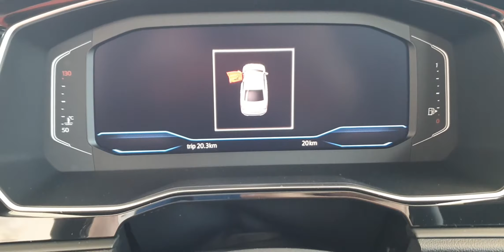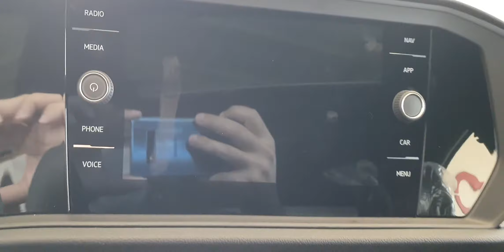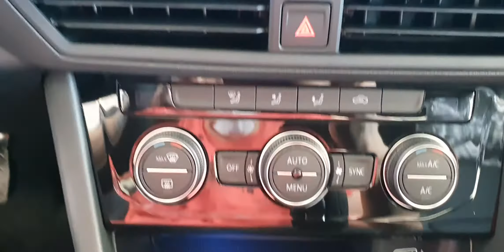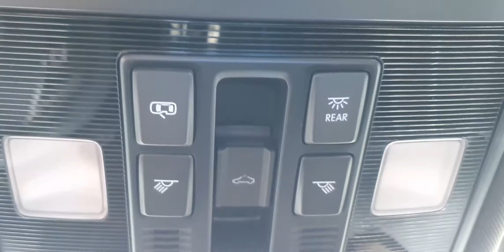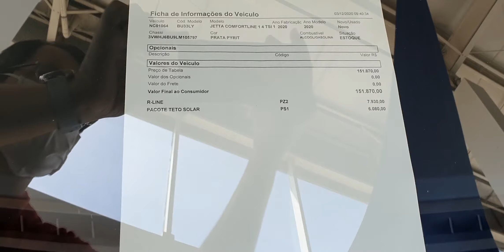JETTA R-LINE 250 1.4 TSI - 2020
CONCESSIONÁRIA BRASAL MULTIMARCAS
- CONTATO BRASAL:  Felipe (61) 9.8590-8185 (WhatsApp)
- ENDEREÇO: QNN 30 Área Especial F Térreo, Ceilândia - DF, 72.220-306